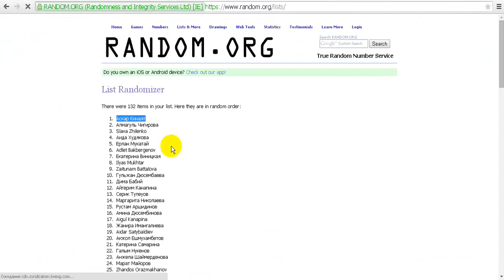Победитель конкурса "Настоящий алматинец" ВК